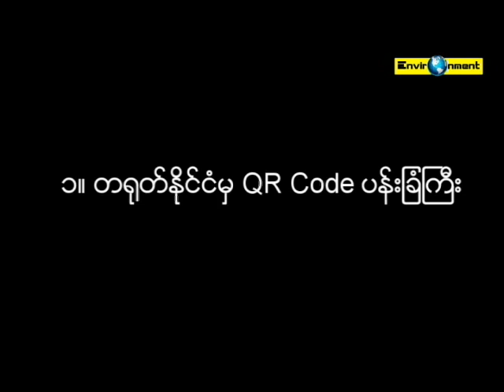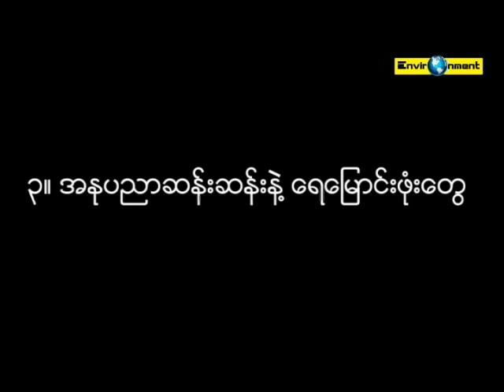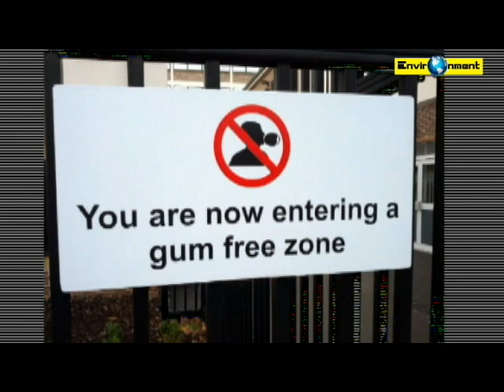အာရှတိုက်မှ အံ့ဩစရာ အကောင်းဆုံးများ